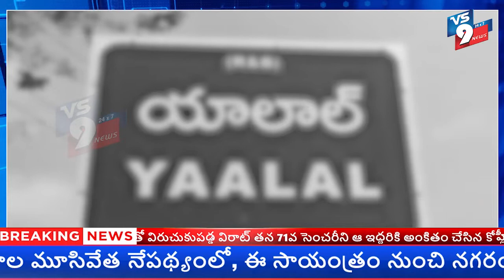భారీ వర్షాలకు నీట మునిగినకోళ్లఫారం,కోళ్లు మృత్యువాత